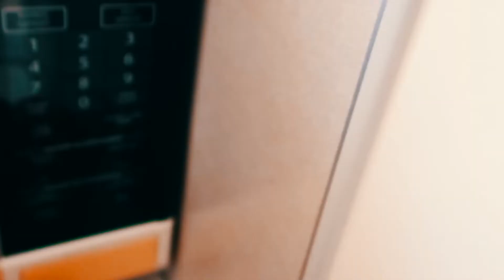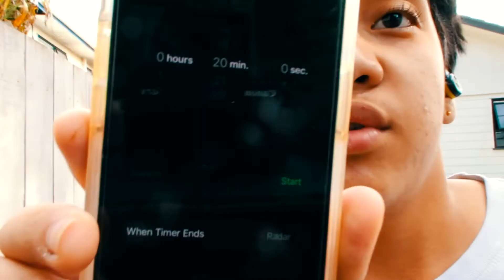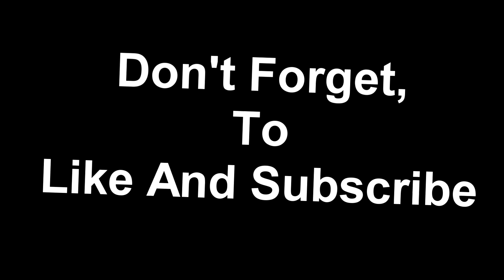BASKETBALL TRICKSHOTS !!!!!!! Lockdown Edition (Vlog Number 1)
Wassupp guys I'm back, hope you guys liked the video. First ever vlog back, in lockdown!